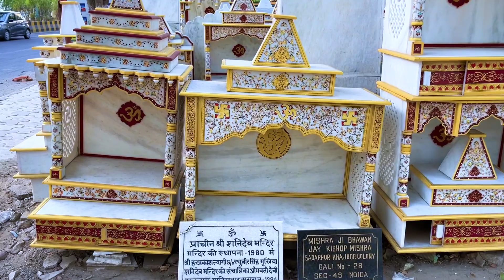হতে একটু সময় পেতেই নিজেকে বদলে নিলাম🥰 কেমন লাগছে আমাকে?